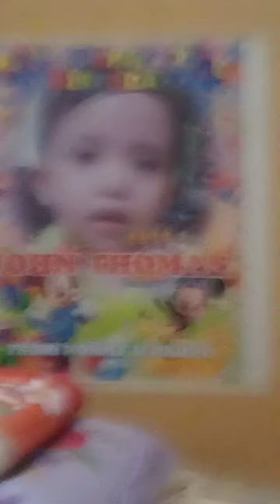Friday Day October 1 2021